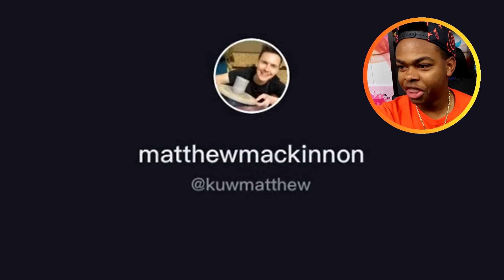What Disney DOESN'T Want YOU to Know!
Disney is a part of everyone's childhood. Get ready while I'll react to videos that will ruin your Disney childhood.

Disney TikTok is a pretty big community. Watch as I watch Disney videos that will ruin your childhood. We watch some scary Disney TikToks and get to see the darkest secrets of Disney.

ADD ME 🙃

MERCH 😏